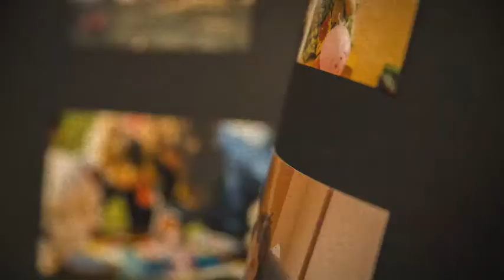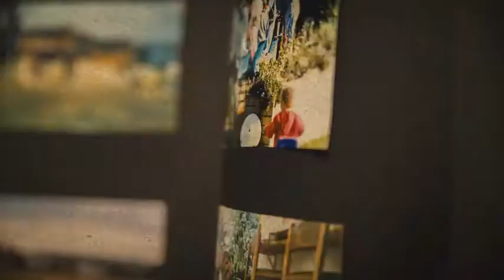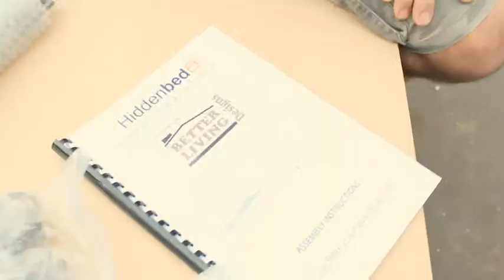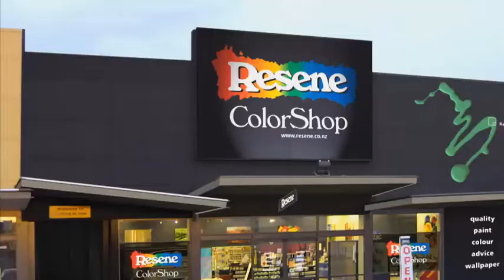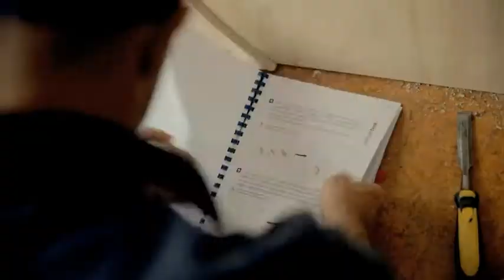BSM - TV Show 'How Did You Do That?"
See Black Steel Mobile fabricating steel on site.